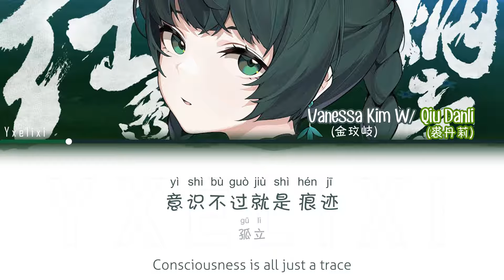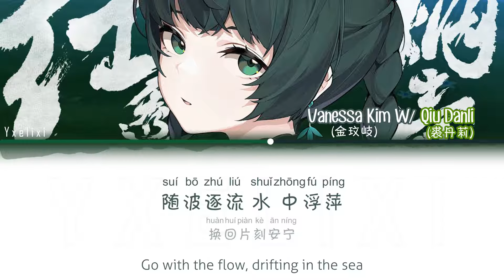Crimson Pierces the Twilight (紅透晚煙青) - HOYO-MiX | Official Lyrics Pinyin + Eng [Zenless Zone Zero]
Zenless Zone Zero - Qingyi MV - Crimson Pierces the Twilight (紅透晚煙青)

Details
Crimson Pierces the Twilight (紅透晚煙青)  - HOYO-MiX/三Z-STUDIO
Producer: Yang Wutao
Vocals: Vanessa Kim (金玟岐/Jin Wenqi)
Opera Lines: Qiu Danli (裘丹莉)
Lyrics: Monusky
Composer: Yang Wutao
Recording/Vocal Editing: Aaron Xu
Mixing/Mastering: Adam Huang
Performance: International Master Philharmonic Orchestra
Recording Studio: 52Hz Studio

人声 Vocal Artist: Vanessa Kim (金玟岐/Jin Wenqi)
出品 Produced by：HOYO-MiX/ 三Z-STUDIO